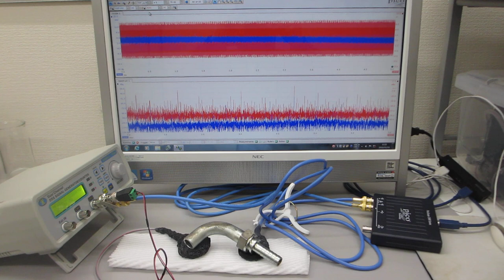超音波システム（音圧測定解析、発振制御）を利用した「オリジナル超音波実験」